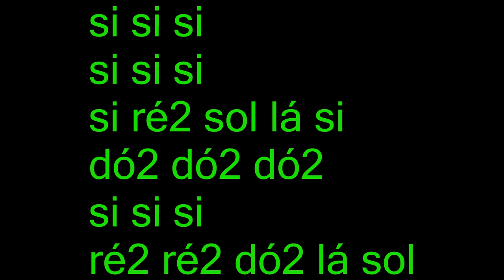Jingle Bell Dance - Projeto musical - Flauta doce _ Marcelo Senra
versão dance Flauta